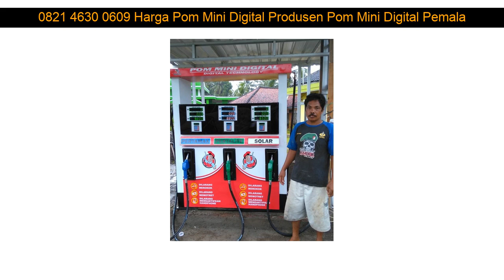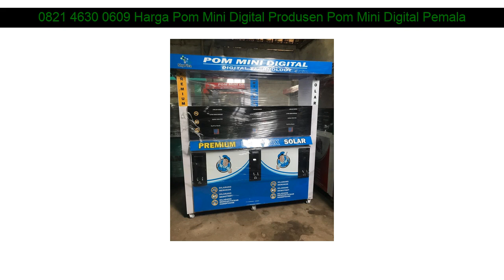0821 4630 0609 Harga Pom Mini Digital Produsen Pom Mini Digital Pemalang Samigaluh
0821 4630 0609 Harga Pom Mini Digital Produsen Pom Mini Digital Pemalang Probolinggo

Beberapa fasilitas Distributorpertamini.com yang akan kami berikan kepada anda :

✅ Professional
✅ Praktis
✅ Terpercaya
✅ Gratis Biaya Pemasangan
✅ Gratis Pengiriman
✅ Design Stiker